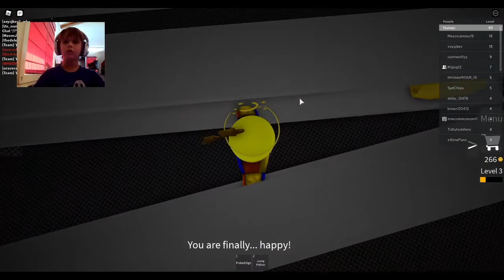ME AND MJ GET INFECTED WITH WINNING SMILE IN ROBLOX...